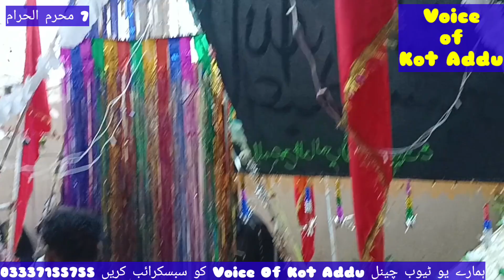7 محرم الحرام بیڑا شبیہ حضرت امام حسین رضی اللہ کا کوٹ ادو سے 100 سال سے قدیمی جلوس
7 محرم الحرام بیڑا شبیہ حضرت امام حسین رضی اللہ کا کوٹ ادو سے  100 سال سے قدیمی جلوس